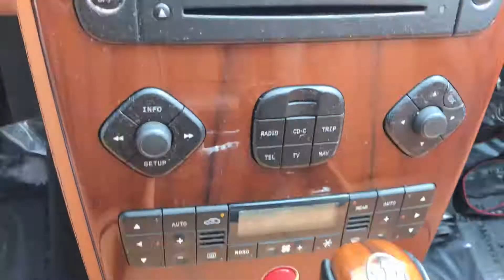2007 Maserati Quattroporte For Sale